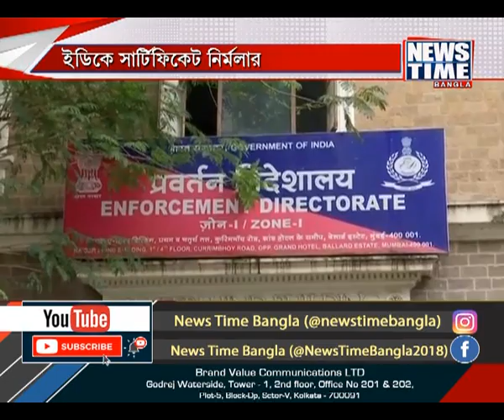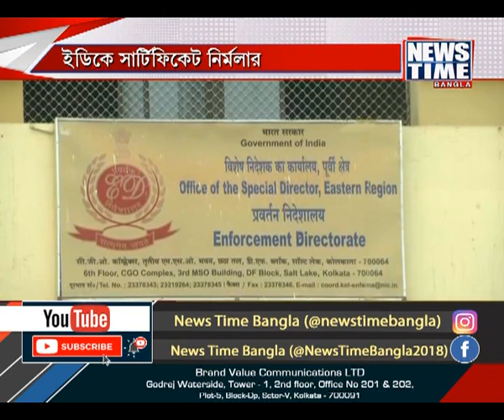ইডিকে সার্টিফিকেট নির্মলার । News Time Bangla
ইডি সম্পূর্ণ নিরপেক্ষ একটি সংস্থা। আর যখন সিবিআই বা অন্য কোনও তদন্তকারী সংস্থা তদন্তে নেমে বিপুল পরিমাণ আর্থিক লেনদেনের আভাস পায়, কেবল তখনই সক্রিয় হয় ইডি। ওয়াশিংটনে আইএমএফ-এর একটি সম্মেলনে যোগ দিয়ে সাংবাদিক বৈঠকে দাবি করলেন কেন্দ্রীয় অর্থমন্ত্রী নির্মলা সীতারামন। যদিও বিরোধীদের কটাক্ষ, অর্থমন্ত্রকের অধীনে থাকা ইডির হয়ে সওয়াল করবেন অর্থমন্ত্রী, সেটাই তো স্বাভাবিক ।